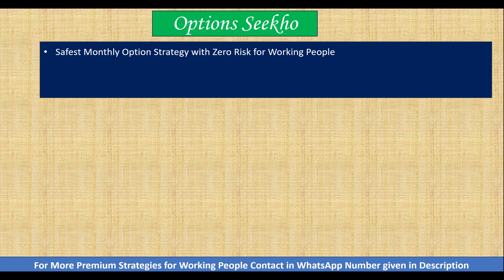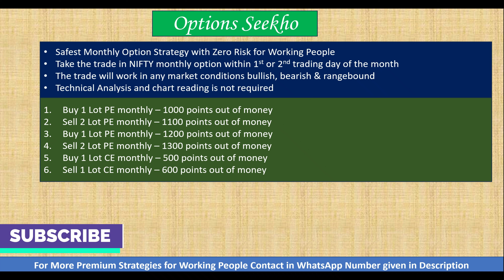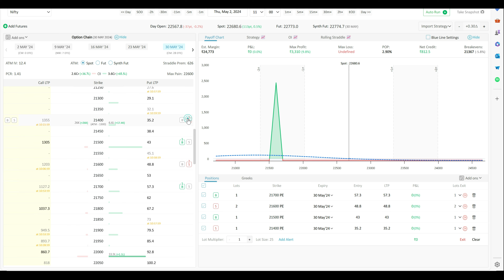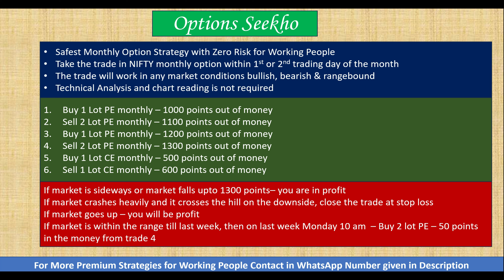Safest Zero Risk Options Strategy for Working People | Works in all Market Conditions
In this strategy we have shown safest zero risk monthly option strategy for working people which has a wide breakeven. To implement this strategy, technical analysis or chart reading will not be required.

Open Trading Account here to get Full margin with 100% collateral and no cash margin requirement :